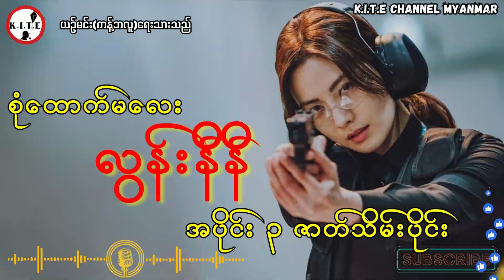စုံထောက်မလေးလွန်းနီနီ အပိုင်း ၃ ဇာတ်သိမ်းပိုင်း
ယဉ်မင်း(ကန့်ဘလူ)
စာရေးသူ ယဉ်မင်း(ကန့်ဘလူ)
တင်ဆက်သူ အိဇင်

အားပေးကြတဲ့ပရိသတ်များအားလုံးကို ကျေးဇူးအများကြီးတင်ရှိပါတယ်ခင်ဗျာ။